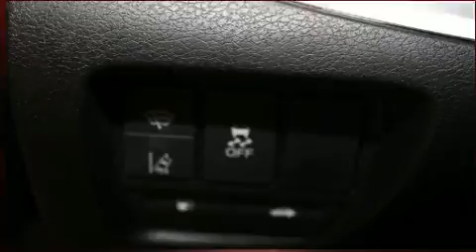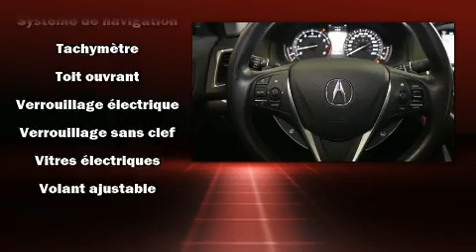2015 Acura TLX in Dollard-Des Ormeaux, QC H9H 2A6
L'Acura TLX 2015. Cette berline 5 passagers affiche moins de 45 000 km au compteur. Sous le capot on retrouve un moteur 6 cylindres d��veloppant plus de 270 chevaux, ce qui vous offre une exp��rience de conduite confortable et fiable. Ce mod��le poss��de toutes les caract��ristiques raffin��es auxquelles Acura nous a habitu��s: si��ges en cuir, des phares �� extinction temporis��e, des si��ges avant �� commande ��lectrique, une t��l��commande int��gr��e d'ouvre-porte de garage, si��ges chauffants �� l'avant et �� l'arri��re, syst��me de localisation GPS, et un toit ouvrant assist�� qui illumine l'habitacle de lumi��re naturelle. Ses roues en alliage sont bien proportionn��es et ajoutent �� son look. La cha��ne haute fid��lit�� alimente 10 haut-parleurs, qui reproduisent un son sensationnel. Acura accorde la priorit�� �� la s��curit�� et la protection en incluant: rideaux gonflables pour prot��ger la t��te, coussins gonflables lat��raux �� l'avant, syst��me antipatinage, syst��me d'assistance au freinage, appuis-t��te avant anti-coup de fouet, un avertisseur d'urgence, et freins antiblocage. Les essuie-glaces �� balayage intermittent se mettent automatiquement en marche d��s la premi��re goutte de pluie. Voici un v��hicule d'occasion certifi�� qui a pass�� haut la main l'exigent processus de certification d'Acura, qui comprend une inspection en 150 points! Venez rencontrer notre exp��riment�� personnel des ventes qui se fait une obligation de r��pondre �� vos besoins. Nous vous aiderons �� trouver le bon v��hicule au prix qui respecte votre budget. Nous sommes l�� pour vous aider.